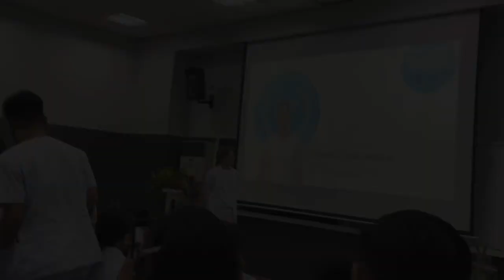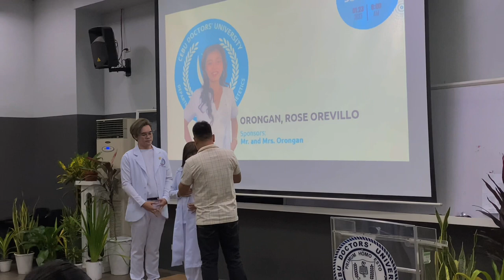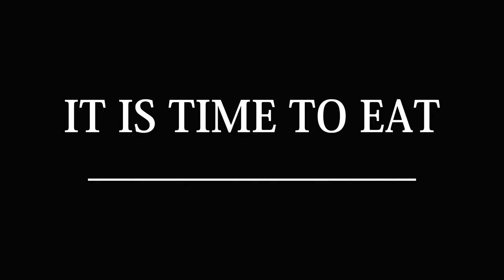PINNING DAY AND COATING CEREMONY ✨|| Cebu Doctors University 💕 ~ Kawaiimiki0